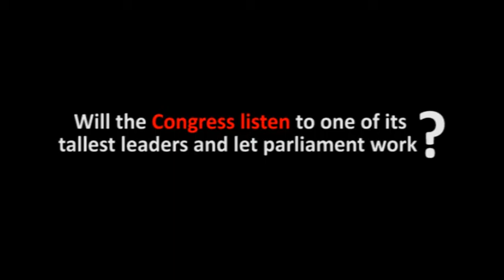Will the Congress listen to one of its tallest leaders and let parliament work